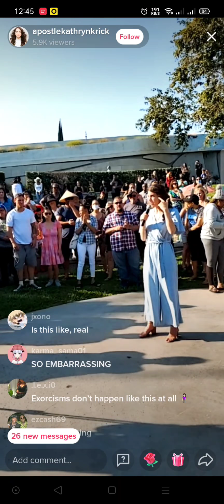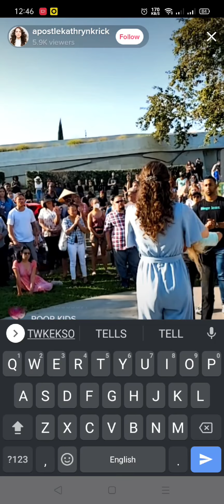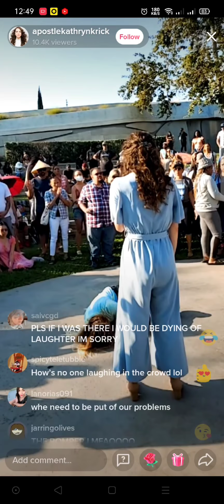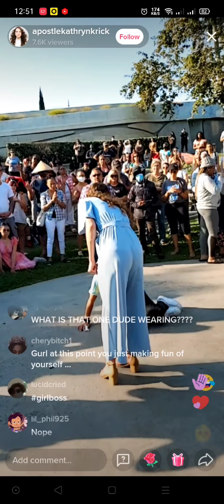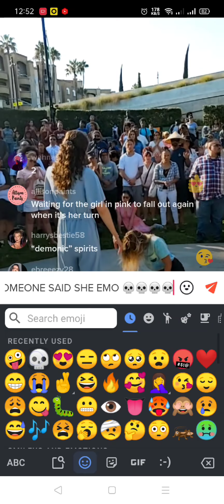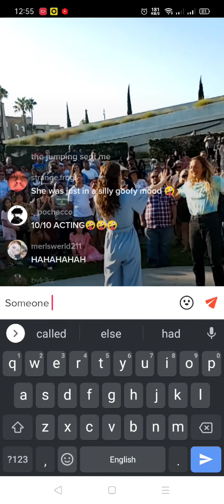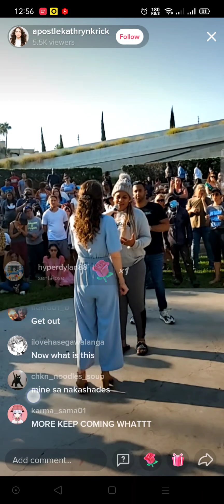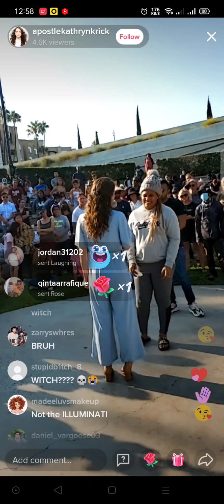Stan Twitter - Apostle Katheryn exorcises wh!te girl straight away then does a sch!zophrenic girl